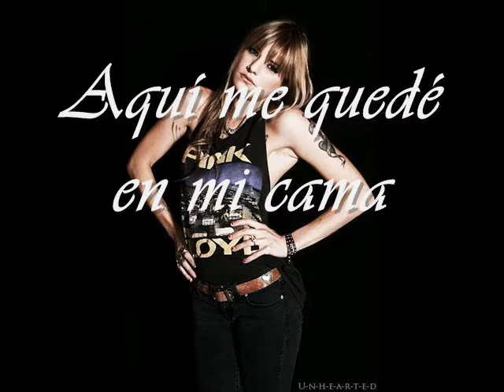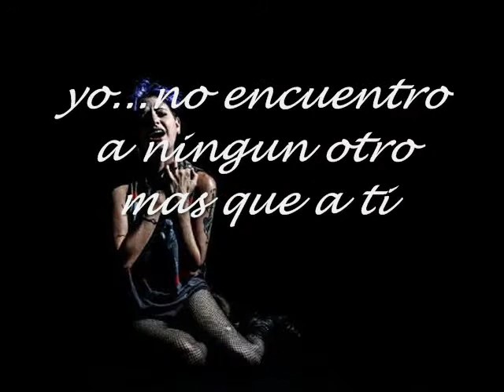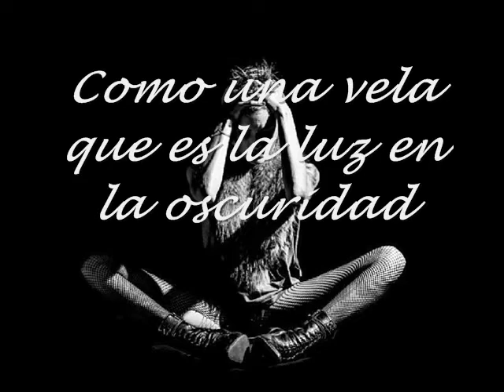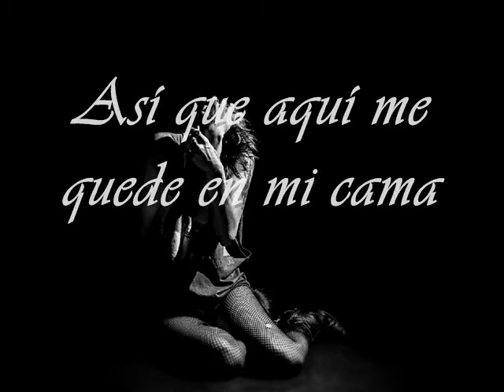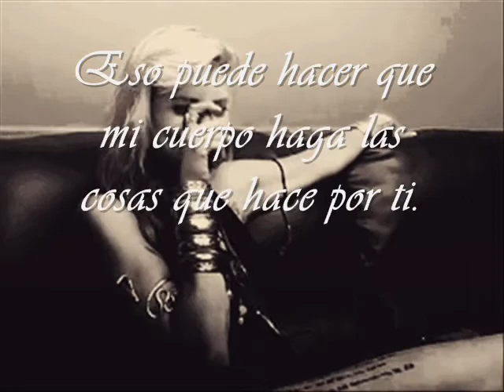Automatic Loveletter - Click Your Heels [Sub. Español]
siguenos!